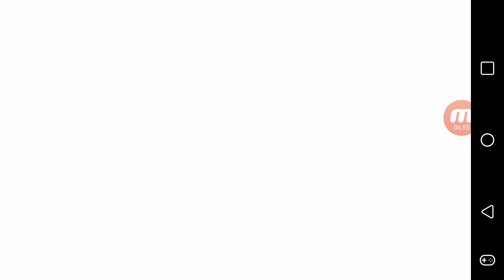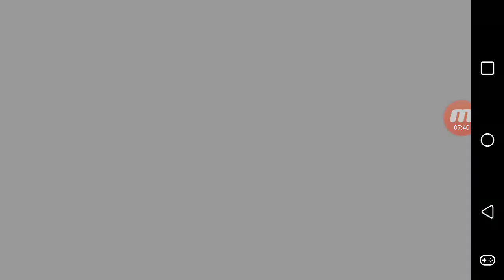Rage warning Sonic the Hedgehog 4 part 3